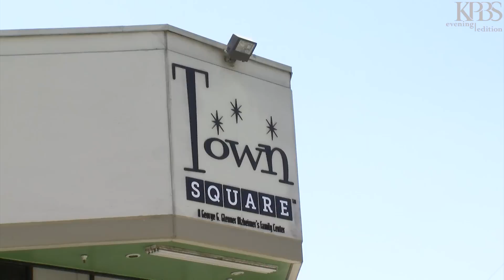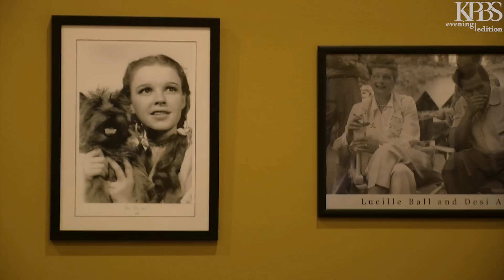San Diego Alzheimer's Day Care Center Recreates 1950s To Stimulate Brains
There’s a lot of attention in San Diego this week on Alzheimer’s disease.  KPBS health reporter Susan Murphy tells us a unique memory village opened for people suffering from the neurological disorder. Meanwhile, some of the country’s top researchers gathered here to discuss new findings.